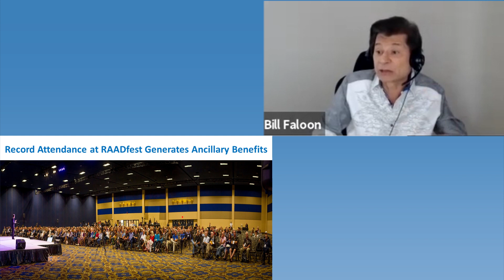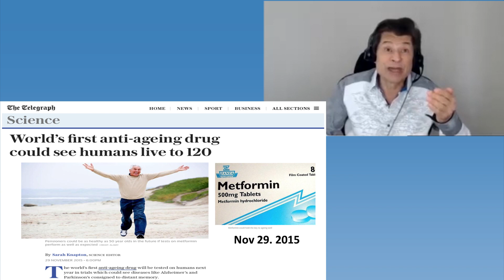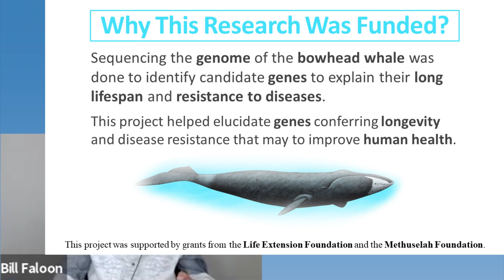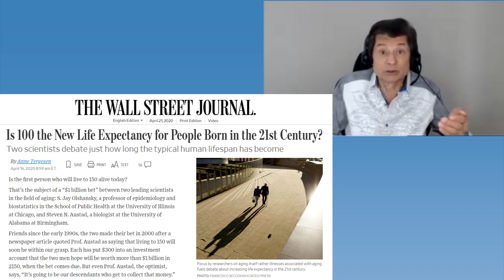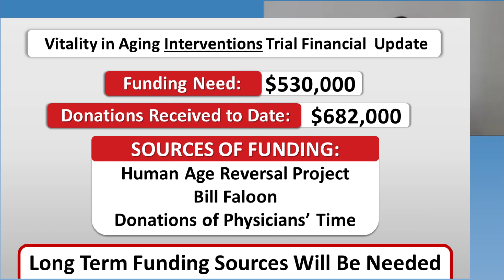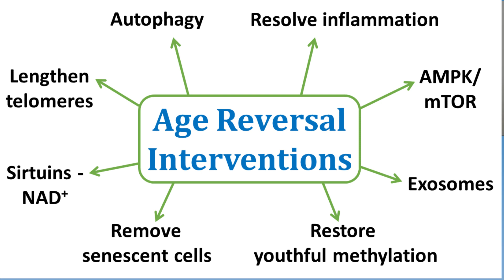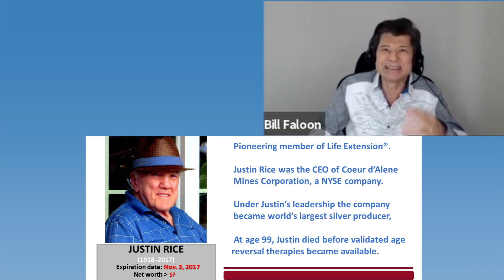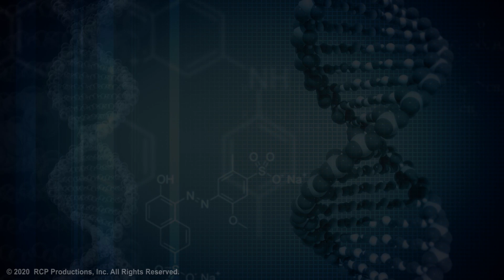Coalition for Radical Life Extension Webinar - April 2020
This special episode covers highlights of the Coalition for Radical Life Extension webinar held on April 25, 2020 focusing on the pandemic, research, promising treatments and age reversal as well.
This episode presents part of the two hour webinar with updates from Life Extension co-founder Bill Faloon who produced this special, hosted and directed by Richard Peritz for broadcast on ABC TV-25 in Palm Beach and other networks nationwide.
# 1109